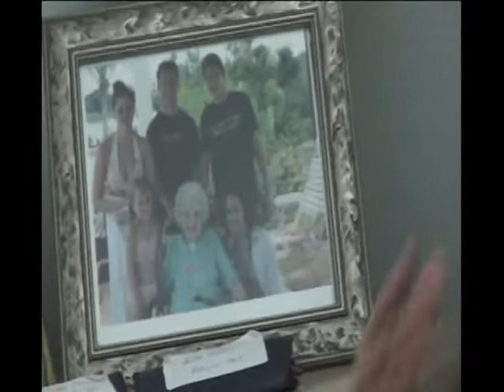Grandma 97 2007